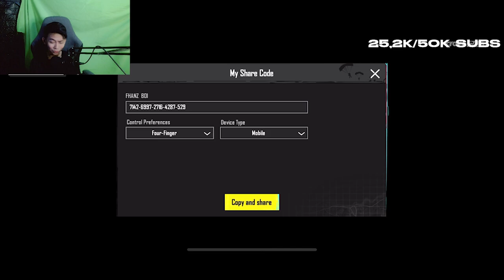INI ALASAN KENAPA SENSITIVITAS BTR RYZEN 2 TAHUN YANG LALU ITU LURUS BANGET !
Apakah sensi  @RyzenGaming49  Ini akan menjadi

Pertanyaan yang sering ditanyakan :
Device :